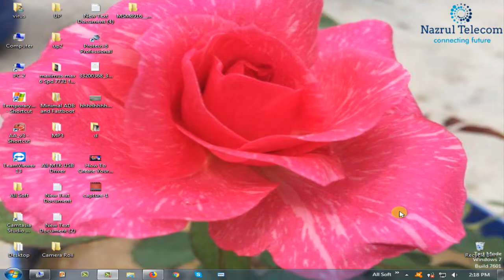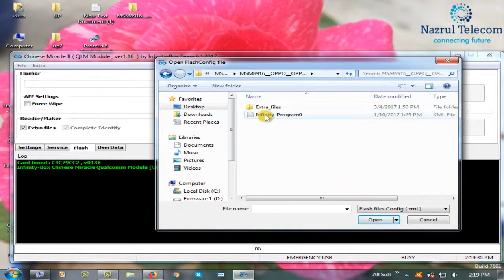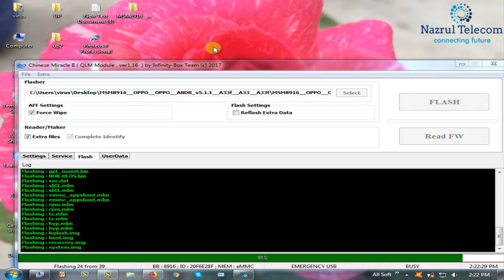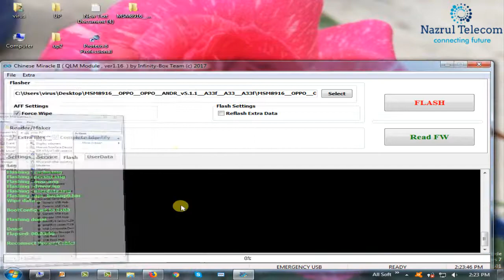oppo a33f flash write done by cm2